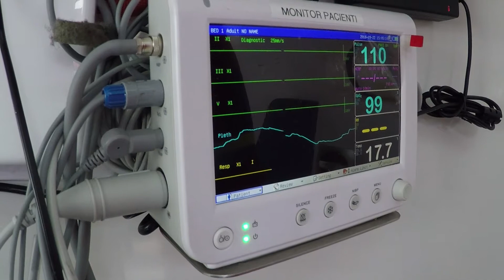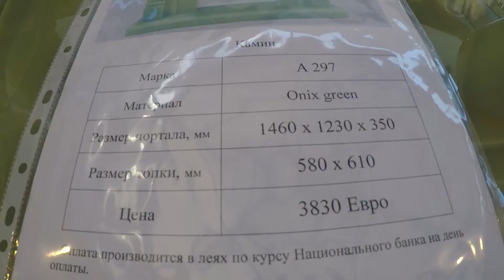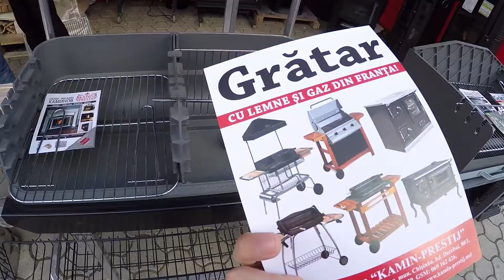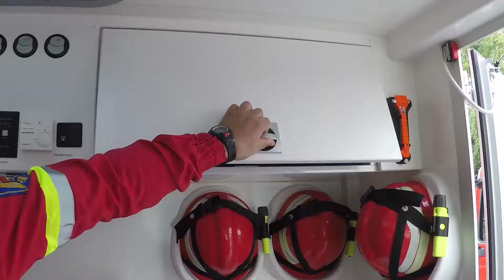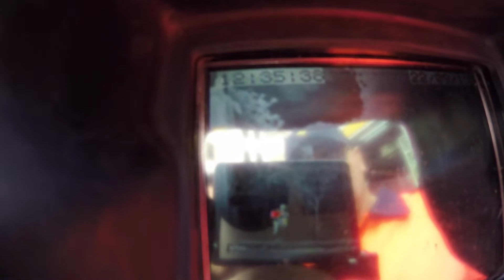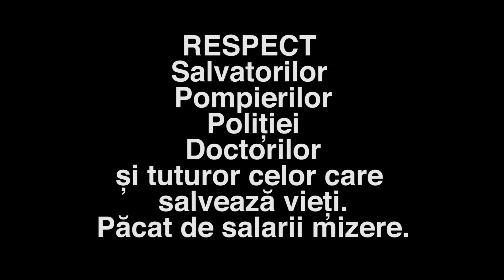Vlog 001 Moldexpo Construct - Security